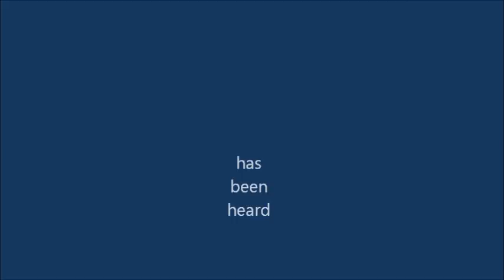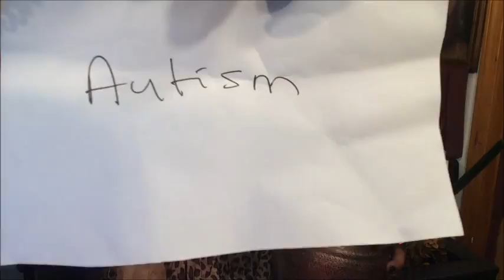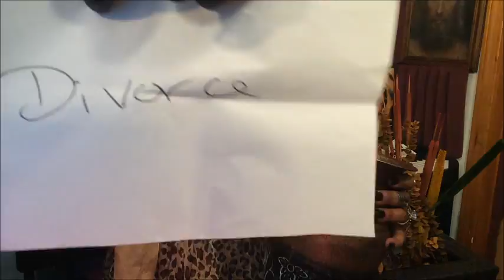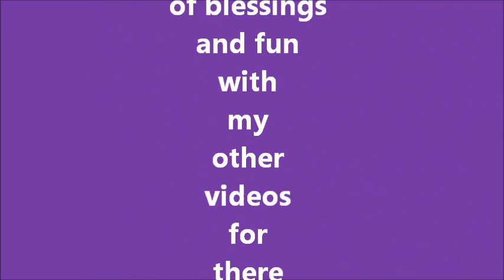ASMR ... role play ..... BE PREPARED FOR INTENSE SPIRITUAL HEALING AND POSITIVE VIBES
ASMR for relaxation and self empowerment This was my second ASMR video
If you have found  this video helpful Please click on the link below to  support this  channel  by purchasing any product you will help this channel improve with better video  sound and visual  quality and and also enabling  me to deliver  motivational , spiritual and self improvement and self empowerment ASMR videos daily ... thank you so much

DISPOSABLE AND REUSABLE FACEMASK PROTECT YOURSELF AND YOUR LOVE ONES